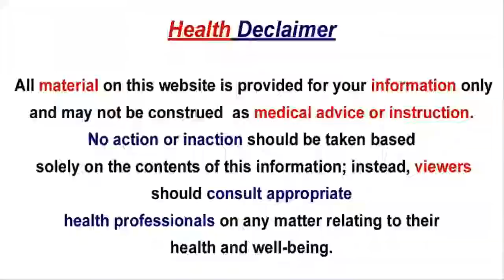అధిక బరువు తగ్గాలనుకుంటున్నారా... మీ శరీర గుణాన్ని బట్టి ఏ వ్యాయామాలు చెయ్యాలో మీరే చూడండి.